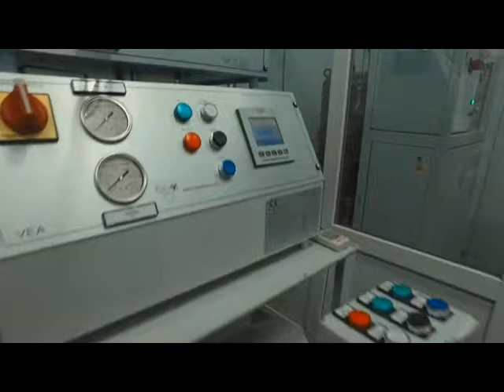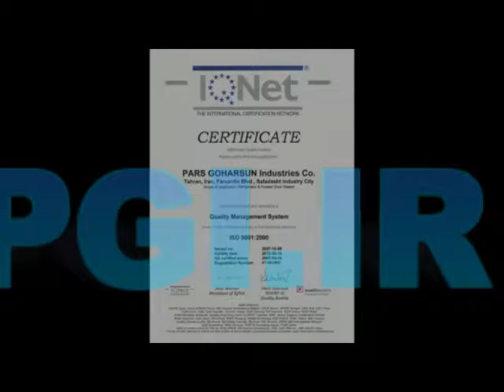Refrigerator Parts Production ,Gasket , Magnetic gasket , Magnet ,Condenser , Evaporator ,